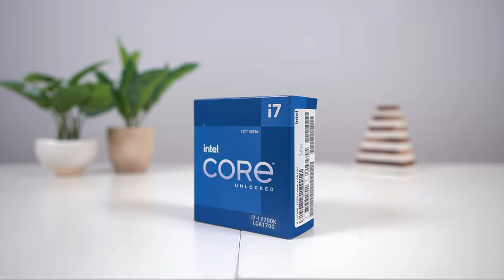$2500 Gaming/Streaming PC Build [NO COMMENTARY ASMR]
❱❱PC Parts Links
❱Amazon (US):
▶CPU Cooler
▶RAM (x2)
▶Graphics Card
▶Power Supply

❱Amazon (Canada):
▶CPU Cooler
▶Graphics Card
▶Power Supply

❱Amazon (UK):
▶CPU Cooler
▶Graphics Card
▶Power Supply